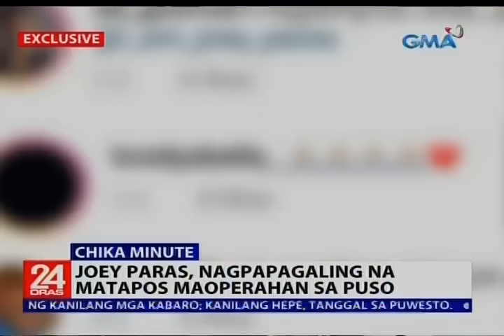Joey Paras, nagpapagaling na matapos maoperahan sa puso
ChikaMinute: Nagpapagaling na mula sa kanyang heart surgery ang Kapuso comedian na si Joey Paras. Marami rin daw na-realize sa buhay si Joey after the operation. 'Yan ang exclusive na chika ni Nelson Canlas.

24 Oras is GMA Network’s flagship newscast, anchored by Mike Enriquez, Mel Tiangco and Vicky Morales. It airs on GMA-7 Mondays to Fridays at 6:30 PM (PHL Time) and on weekends at 5:30 PM.